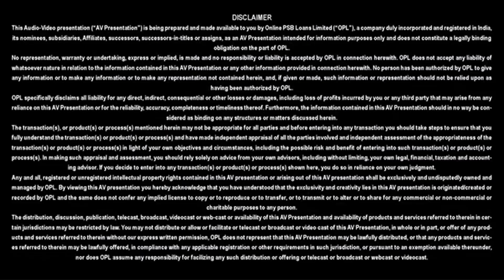I am grateful to Central Bank of India for giving me Mudra loan | PSB Loans in 59 Minutes